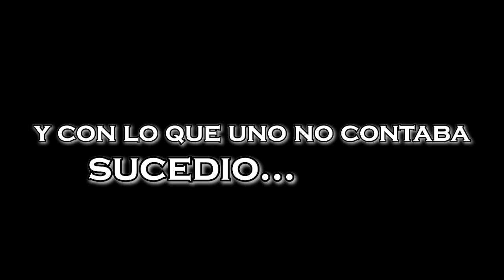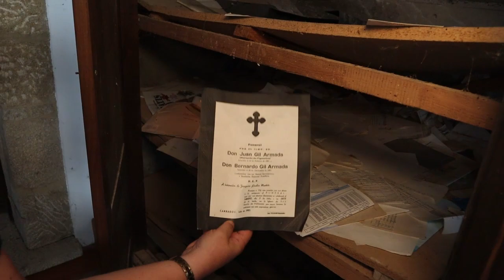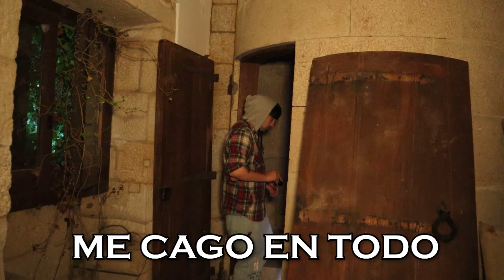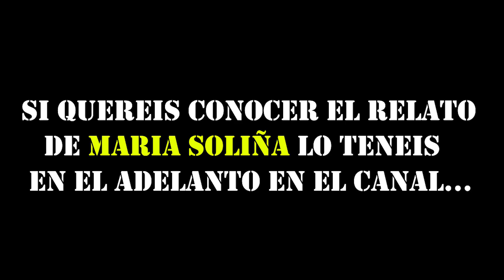🔊 EL EQUIPO DE INVESTIGACION JOMARO NOS DEJA CON LA BOCA ABIERTA. (Equipo de investiacion)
BUEN DIA Y FIN DE SEMANA A TODOS, COMO BUEN DOMINGO QUE MENOS QUE UNA AVENTURA Y EXPERIENCIA DE LO + INTRIGANTE CON NUESTROS COMPAÑEROS ROSA Y JOSE DEL CANAL JOMAROHUNTER EN UNA INVESTIGACION DE ALTURA Y CON MUCHO VERTIGO PARA AQUELLOS QUE TODAVIA NO LLEGARON A VER ESTA SECCION OS TRAEMOS UN VIDEO DE LO + COMPLETO, ESPERAMOS OS GUSTE Y OS TENGAMOS UN ESTUPENDO RATITO PEGADOS AL SOFA